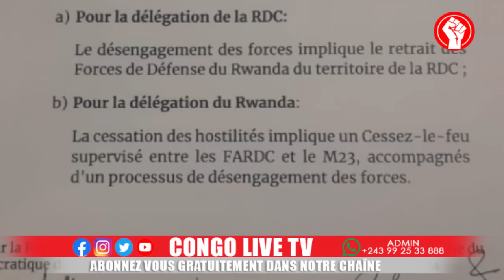🔴GOMA : LES FARDC FACE AUX M23, LA PEUR DE KAGAME SE MANIFESTE